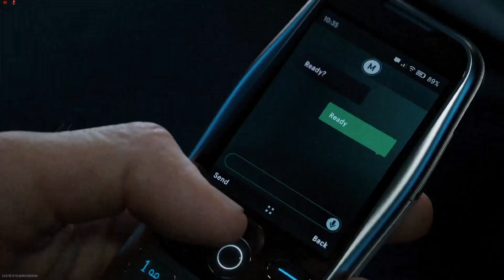Call of Duty: Modern Warfare III Gameplay Reveal (No Commentary)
Call of Duty: Modern Warfare III Gameplay Trailer Reveal..